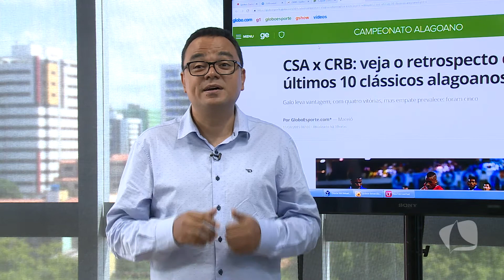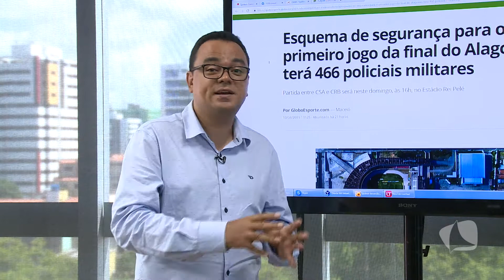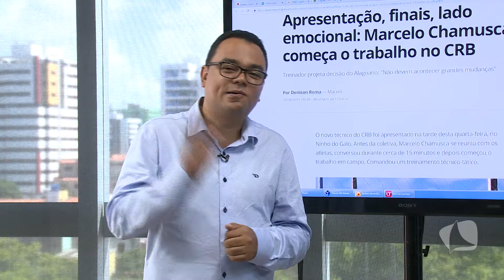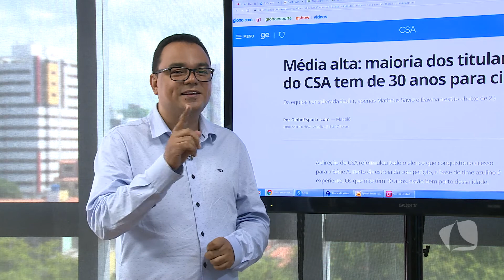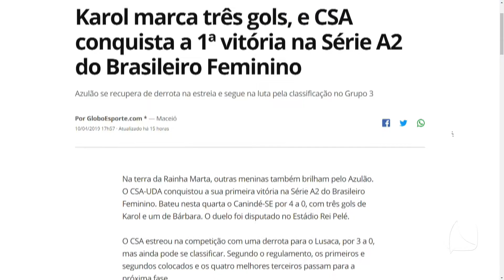TV MAR NEWS 11 04 19 P3